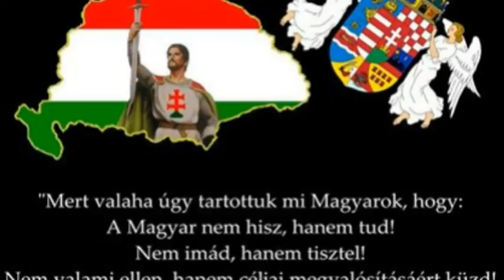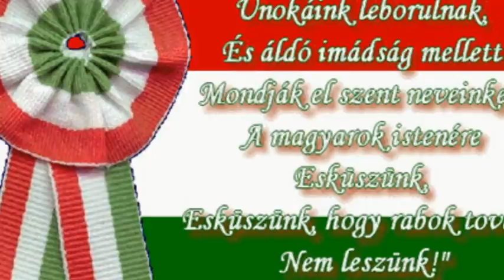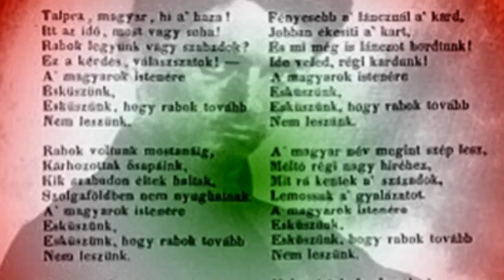♥♥♥ VERES GÁBOR - NÉLKÜLED - 2017 - 03 - 15 ♥♥♥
♥♥♥ VERES GÁBOR - NÉLKÜLED - MÁRCIUS 15 -  MEGEMLÉKEZÉS - MI EGY VÉRBŐL VALÓK VAGYUNK , HATÁRON INNEN ÉS TÚL  ! ♥♥♥
இڿڰۣஇڿڰۣஇڿڰۣஇڿڰۣஇڿڰۣஇڿڰۣஇڿڰۣஇڿڰۣஇڿڰۣஇڿڰۣ­­­­­இڿڰۣஇڿڰۣ
Előadó: Ismerős Arcok
Album: Éberálom
Zeneszerző: Leczó Szilveszter
Szövegíró: Nyerges Attila
Dalszöveg:

Annyi mindent kéne még elmondanom
S ha nem teszem, talán már nem is lesz rá alkalom
Hogy elmeséljem, milyen jó, hogy itt vagyunk
S mint a régi jó barátok egyet mondunk s egyet gondolunk

Mint a villám tépte magányos fenyő
Mint a vízét vesztett patak, mint az odébb rúgott kő
Mint a fáradt vándor, ki némán enni kér
Otthont, házat, Hazát, nyugalmat már többé nem remél

S bár a lényeget még nem értheted
Amíg nem éltél nehéz éveket
Hogy történjen bármi, amíg élünk s meghalunk
Mi egy vérből valók vagyunk

Mint a leszakított haldokló virág
Mint az öt millió magyar, akit nem hall a nagyvilág
Mint porba hullott mag, mi többé nem ered
Ha nem vigyázol ránk olyanok leszünk mi is, nélküled.

S bár a lényeget még nem érthetted
Mi egy vérből valók vagyunk ...vagyunk ...
♥♥♥ KÖSZÖNÖM SZÉPEN , HOGY MEGHALLGATTÁTOK , MEGNÉZTÉTEK , SZÉP ÁLMOKAT , PUSZI - RÓZSIKA ♥♥♥ :)
இڿڰۣஇڿڰۣஇڿڰۣஇڿڰۣஇڿڰۣஇڿڰۣஇڿڰۣஇڿڰۣஇڿڰۣஇڿڰۣ­­­­­இڿڰۣஇڿڰۣ